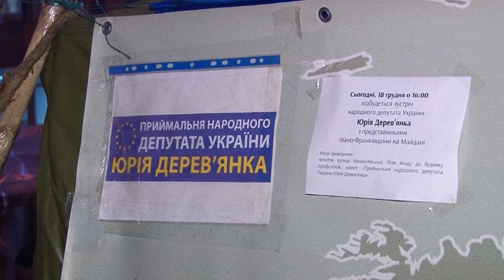Юрій Дерев'янко. Зустріч з виборцями на Майдані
Зустріч народного депутата України Юрія Дерев'янка з виборцями на Майдані